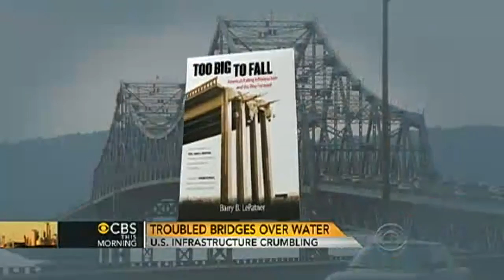One-in-8 U.S. bridges structurally deficient: Gov't.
America's bridges are getting weaker every day. The federal government says one-in-eight of them is considered structurally deficient, including New York's Tappan Zee Bridge. Jeff Glor reports.